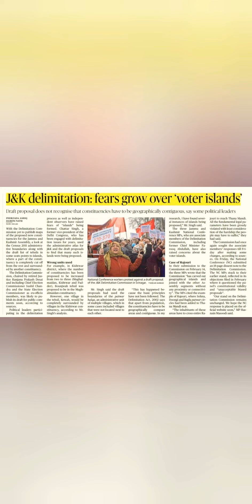Newspaper Reading 5/3/2022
Today newspaper  reading 5/3/2022...

yesterday Newspaper reading 4/3/2022.